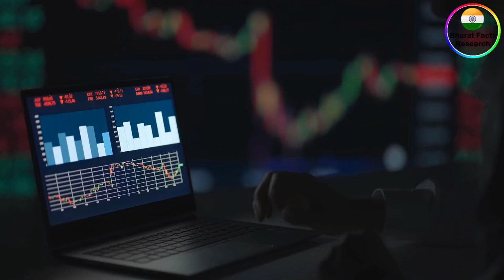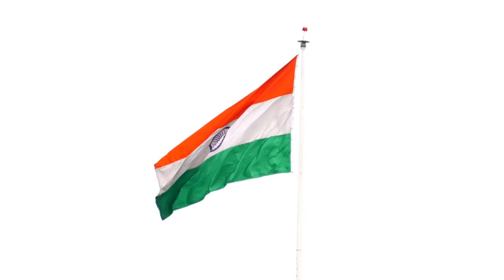সুযোগ পেয়ে ভারতের বিরুদ্ধে🔥 | Bharat Facts Research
সুযোগ পেয়ে ভারতের বিরুদ্ধে🔥